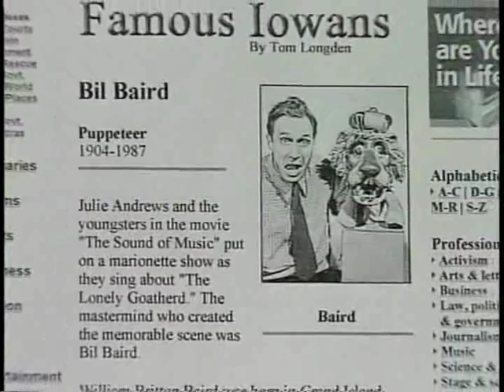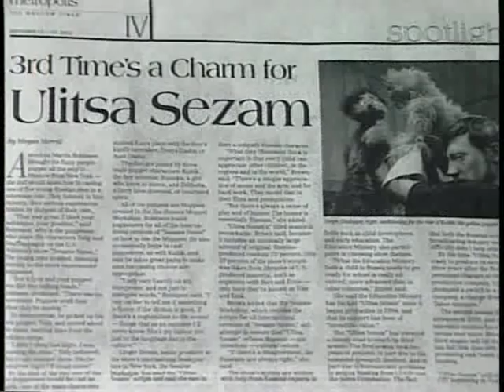Snuffleupagus a.k.a. Puppeteer Michigander Martin P Robinson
Barry sits and visits with Sesame Streets Snuffleupagus (Snuffy) also known as Puppeteer Martin P. Robinson.  For more on the life and times of Martin P. Robinson visit the VIDEO ON DEMAND page off of our DAILY JOURNAL UPDATE or visit Mr. Robinson at his home